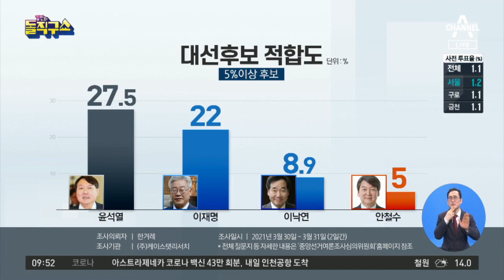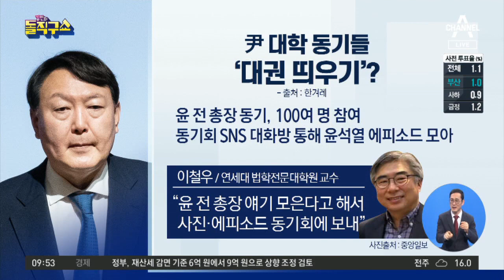차기 대권 지지율…윤석열 28% 이재명 22% | 김진의 돌직구 쇼 709 회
서울 '메시지' 던지고 오늘 사전투표…윤석열, 사실상 대권 행보 시작

한겨레 윤석열 28% 이재명 22%…양강구도 속 이낙연 '힘겨운 3위'